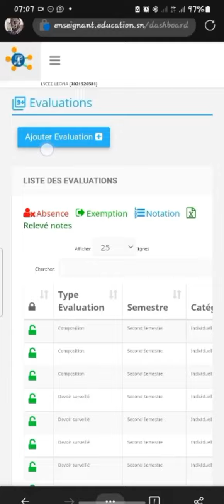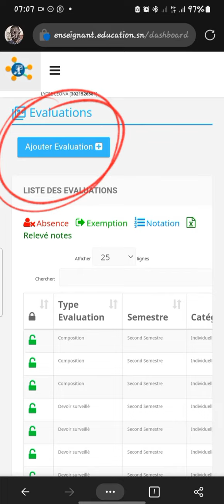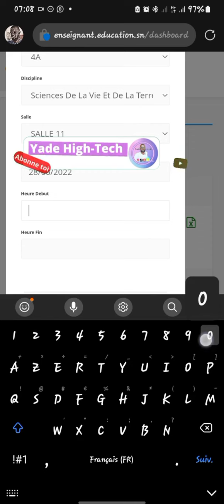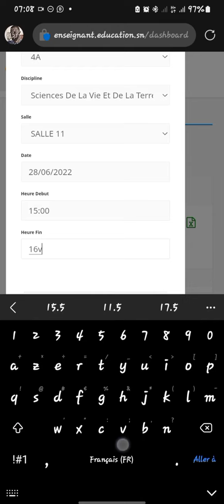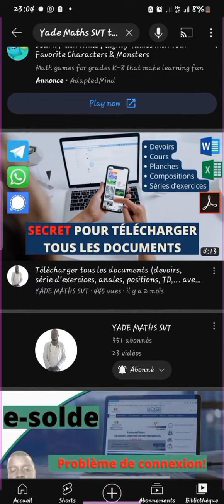Comment créer une évaluation en ligne sur la plateforme planète enseignants ❓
Bonjour la famille, bienvenue sur notre playlist sur la plateforme PLANETE.
Posez toutes vos questions en commentaire.